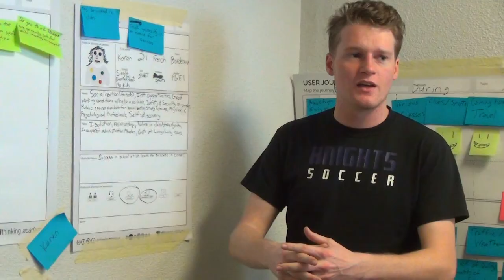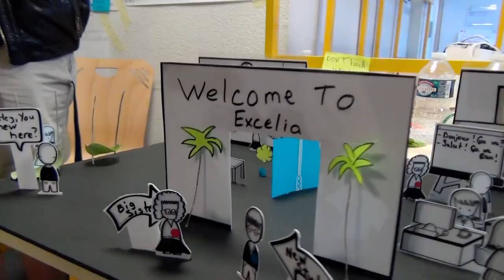Workshop design thinker in La Rochelle Business School